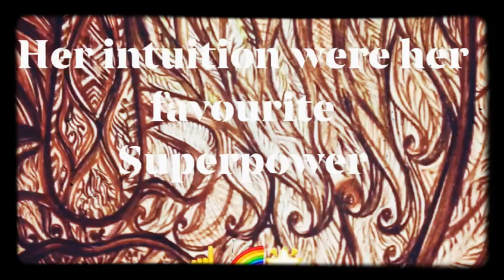BUDDHA FAITH FUELS PRAYERS EMBEDDED BLESSINGS Flashed At a 🔥 Glowing 🙏Glance 🔛🌎 S1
S1

BUDDHA FAITH FUELS PRAYERS EMBEDDED BLESSINGS Aesthetic Artistry Flashed At a 🔥Glowing 🙏 Glance 🔛🌏 S1

                             BUDDHA

                 FAITH FUELS PRAYER
                EMBEDDED BLESSINGS

         DO NOT LEARN HOW TO REACT
             LEARN HOW TO RESPOND
  WITH SOPHISTICATION AND SUPREMACY

           Faith and Prayer both invisible

                                YET

    🔥THEY MAKE TRANSFORMATION🔥
                         IMPOSSIBLE
                            POSSIBLE

            BY THE KING OF UNIVERSE

                             LORD GOD

     WALK BY FAITH WITH FIERCE GRACE

                             GLOW

                                       IN

                                            GRACE

Gulzar Hassanally